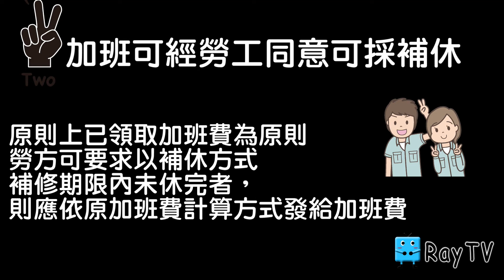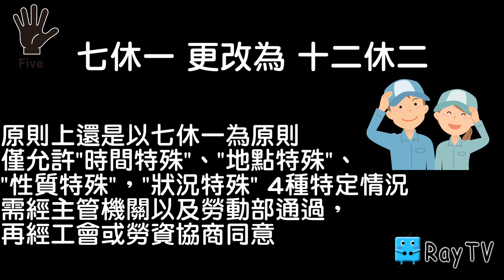RayTV勞基法懶人包1分半搞懂修法修了什麼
RayTV帶你一分半鐘搞懂勞基法修了什麼東西
勞基法懶人包
1分半搞懂修法修了什麼